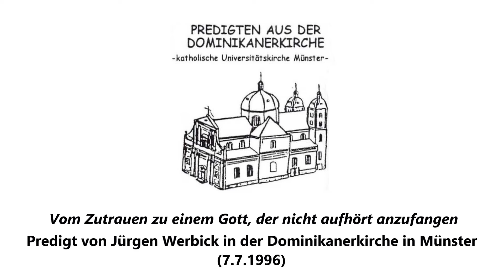Jürgen Werbick: Predigt über Mt 11,25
Auf YouTube veröffentlicht mit freundlicher Genehmigung von Jürgen Werbick.

Ein herzliches Dankeschön gilt den bisher unbekannten Personen, welche die Predigt damals aufnahmen und auf einer MC veröffentlichten.

Besitzen Sie noch Kassetten oder CDs aus der Reihe "Predigten aus der Dominikanerkirche"? Bitte melden Sie sich in diesem Fall beim Webmaster des MFThK.